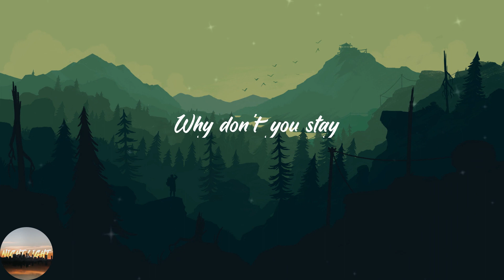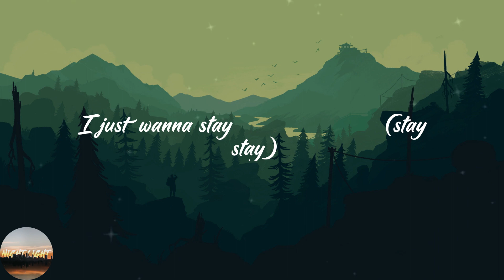Jeff Satur - แค่เธอ (Why Don't You Stay) [From KinnPorsche The Series] (Lyrics)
🔥Lyrics แค่เธอ (Why Don't You Stay) [From KinnPorsche The Series] Jeff Satur:
ทุกเรื่องราวที่ผ่าน ทุกค่ำคืนผ่านไป
วนแบบนี้เรื่อยไปไม่มีคุณค่าอะไร
เมื่อมีเธอเข้ามา ฉันก็เริ่มเข้าใจ
เวลาที่ผ่านมาเพื่อรอเจอเธอใช่ไหม
หากคืนนี้เรามองตาอย่างนี้กันเรื่อยไป
หากวันนี้เรายังคงจับมือกันเรื่อยไป
ถ้าโลกทั้งใบมันดับสลายลงก็คงไม่เป็นไร
แค่เธอ แค่มีเธอ ไม่ว่าเจอ
โลกที่ไร้ดวงดาวแต่ว่าสองเราจะก้าวไป
นานเท่าไหร่โอบกอดฉันในค่ำคืนนี้จะมีแค่เรา
เรื่องราวในอดีตแผลที่ใครทำไว้
ภาพเหล่านั้นในใจค่อยค่อยลืมเลือนจากไป
ขอแค่มีเธออยู่ข้างกันไม่ไปไหน
ให้ลองรักตัวเอง ฉันคิดว่าพอทำไหว
I just wanna stay แค่มีเธอข้างกาย (stay stay)
I will be okay ให้ตัวฉันมีเธอเคียงข้าง
So we just stay
So we just stay stay